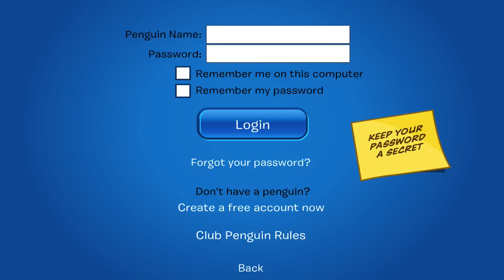Club Penguin: Ninja Puffle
So be sure to let me know of any cool things you are excited about in Club Penguin.

Media Links!!!